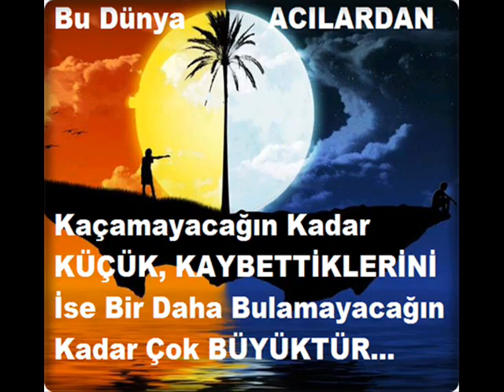Agladım Annem AzizC@N BesteK@R